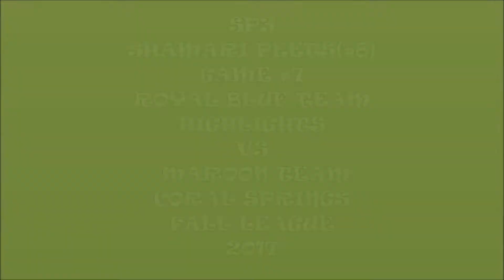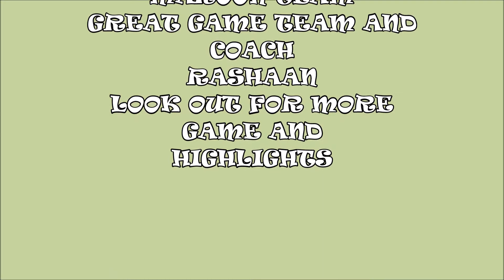SHAMARI PEETS (#8) ROYAL BLUE TEAM HIGHLIGHTS VS MAROON TEAM - GAME # 7 (10 -2- 17)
WOW GAME #7 WAS A GAME THAT YOU HAD TO BE THERE TO FEEL THE ENERGY FROM THE TEAM WHILE THEY PLAYED. TEAM WORK
,I'M SO PROUD OF THESE BOYS, THE TEAM IS COMING TOGETHER VERY WELL. GREAT JOB COACH RASHAAN. GREAT JOB TEAM.
LOOK OUT FOR MORE GAMES AND HIGHLIGHTS